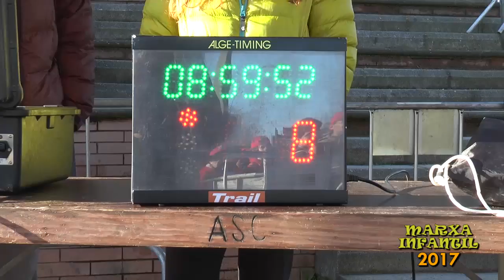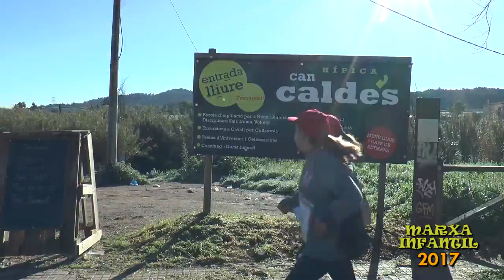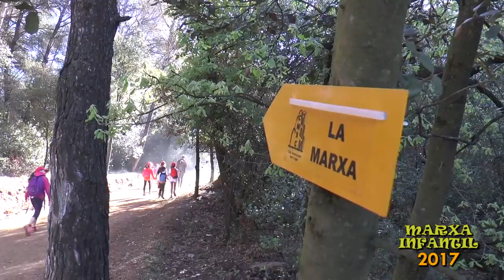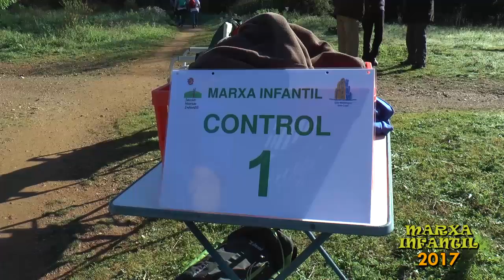Especial Marxa Infantil de Regularitat 2017 (part 1 de 2)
Us oferim el programa especial de la Marxa Infantil de Regularitat de Sant Cugat 2017, gràcies al patrocini de...
Ferrer
Assegurances Catalana Occident
Sprint Idiomes
Àrea Cons